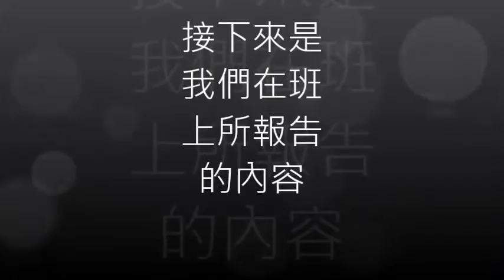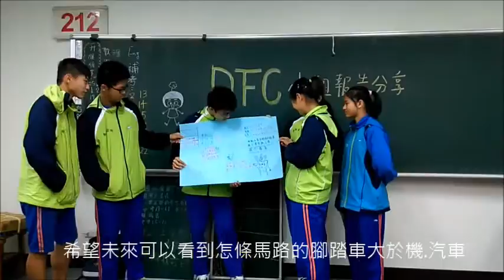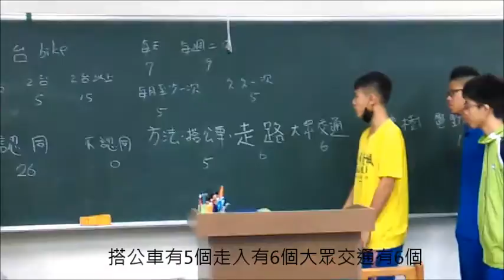CHI-2015284 空汙bye，多騎bike